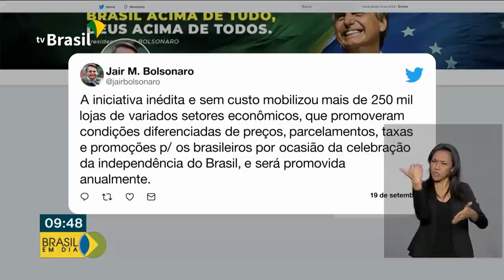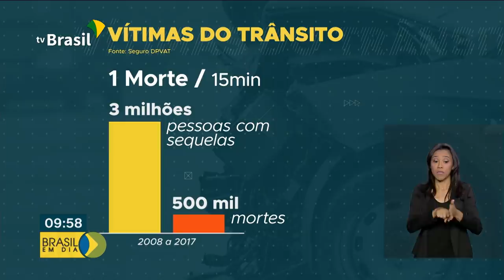Brasil em Dia - 19 de setembro de 2019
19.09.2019 - Começa nesta quinta o pagamento do abono salarial do PIS/Pasep; o desemprego caiu no segundo semestre deste ano. Esses e outros destaques você acompanha no Brasil em Dia.